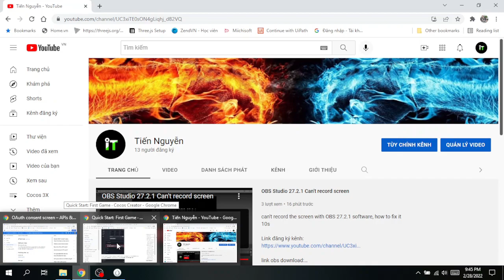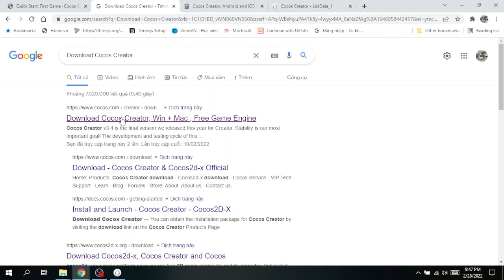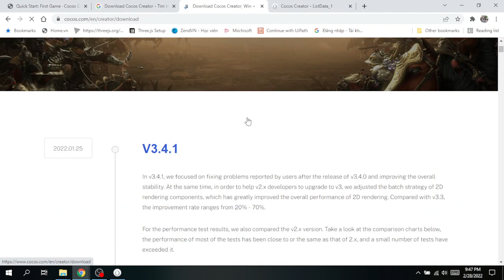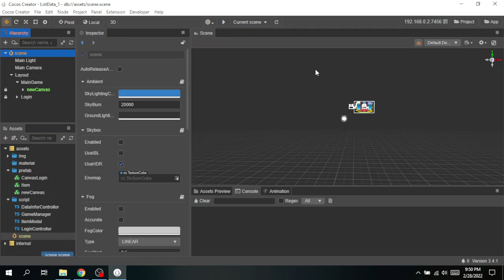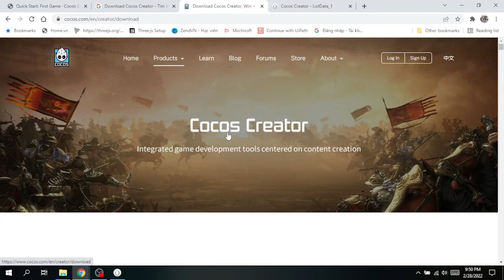Cocos Creator : Introduce Cocos3X